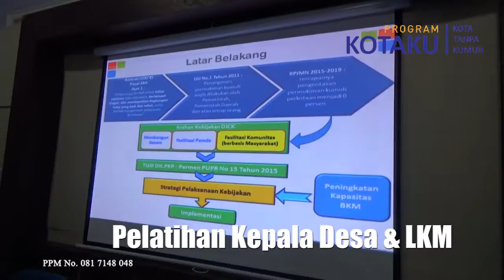Profil Desa Lajuk - Kecamatan Porong